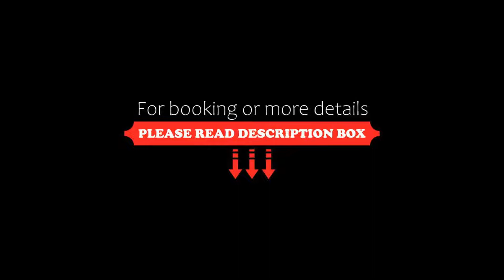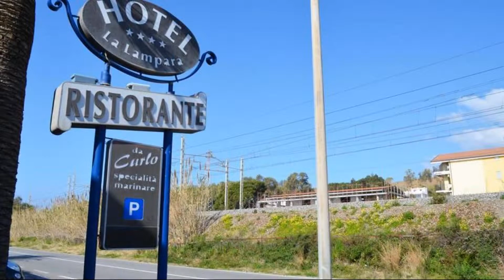Hotel Ristorante La Lampara, Gizzeria, Italy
About Property:
You're eligible for a Genius discount at Hotel Ristorante La Lampara! To save at this property, all you have to do is sign in.
La Lampara faces the Calabrian seaside, 3 km from the Falerna exit of the A3 Motorway and 7 km from Lamezia Terme Airport. It offers free parking and a sea-view restaurant.
Rooms at Hotel Ristorante La Lampara feature a balcony and have free Wi-Fi and satellite TV. A buffet breakfast is served daily.
La Lampara's restaurant serves Mediterranean cuisine with f...
Property Type: Hotel
Address: Località Caposuvero, 88040 Gizzeria, Italy
Searching For
1. Hotel Ristorante La Lampara - Gizzeria - Italy
2. Hotel Ristorante La Lampara - Gizzeria - Italy Address
3. Hotel Ristorante La Lampara - Gizzeria - Italy Rooms
4. Hotel Ristorante La Lampara - Gizzeria - Italy Amenities
5. Hotel Ristorante La Lampara - Gizzeria - Italy Offers and Deals
Audio Credit:
Track Title: Reasons To Hope
Artist: Reed Mathis